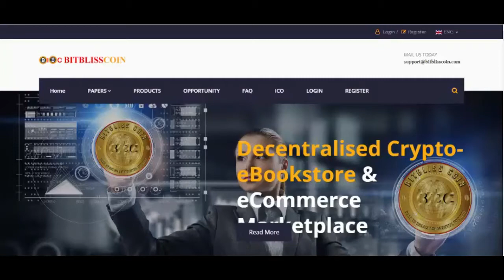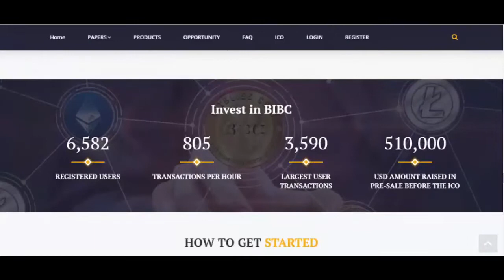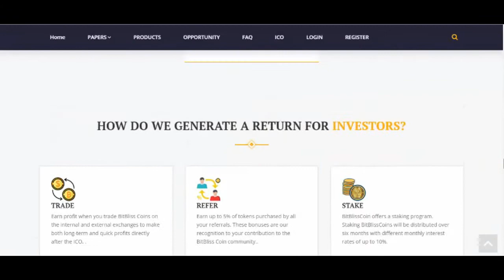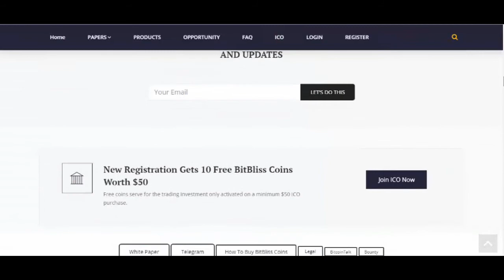BitBliss Coin : Decentralized Crypto eBookstore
BitBlissCoin (BIBC) is an amazon-like, kindle-like decentralized one-stop crypto-centric ebook store for people looking for sufficient, detailed and quality information on various cryptocurrency topics powered by the Blockchain technology. It operates as a decentralized Crypto eBookstore and decentralized eCommerce platform.